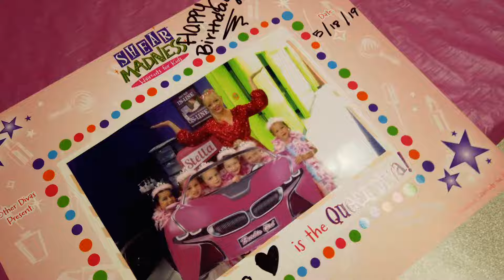Birthday Parties | Shear Madness Haircuts for Kids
Ready to throw an unforgettable party that is unique, pampering, and fabulous!? Join us in this fun-filled video and see the magic come to life!

🌟 Step into our colorful, sparkling salon where the excitement kicks off with fabulous hairstyling, mini manicures, and sparkly makeup looks.
👑 Watch as the birthday star and their friends feel like royalty, donning spa robes and dazzling tiaras while they sing their hearts out with our karaoke machine.
💖 See how our amazing "Pink Starlets" take care of everything, so parents can sit back, relax, and snap endless photos of the joyful moments.
🎁 Catch a glimpse of the special hair party favors each guest takes home and the framed photo birthday party certificate that makes the day extra special.